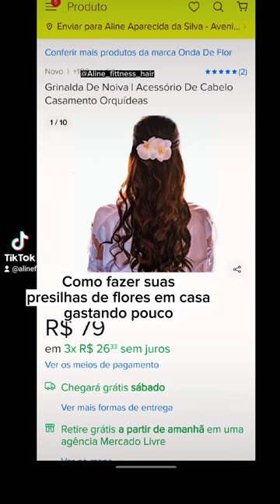Como fazer presilhas de orquídeas para cabelo gastando pouco